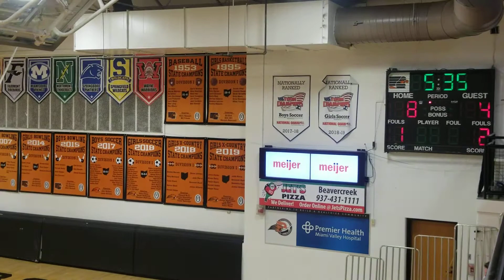Beavercreek 8th Orange vs Centerville Black (1 of 2) 1/14/20